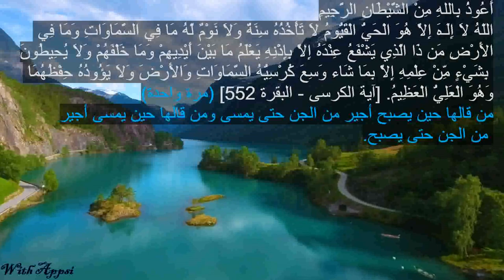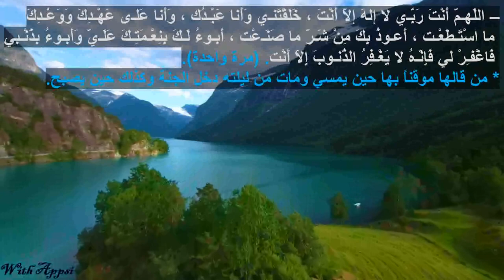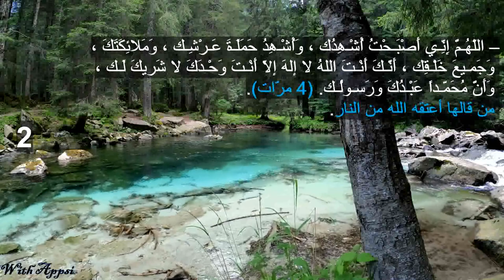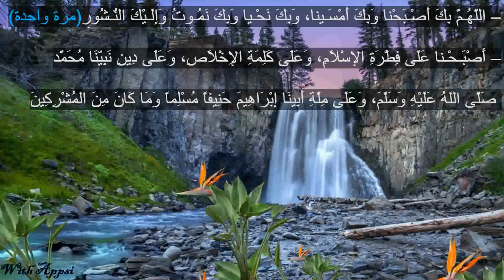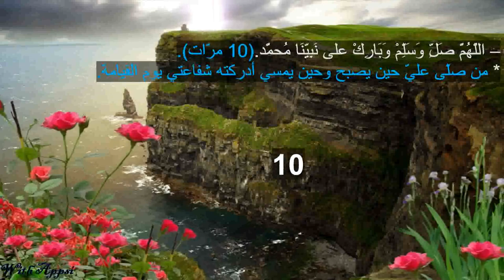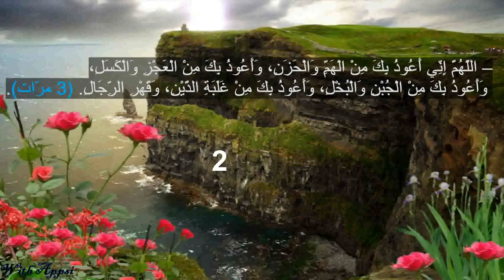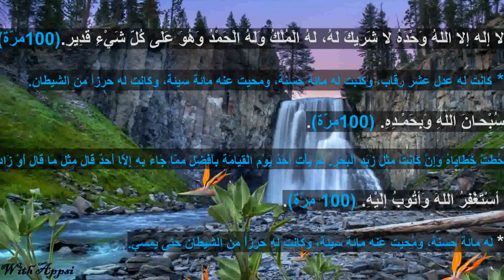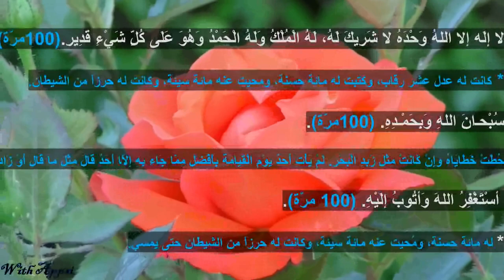إبدا يومك بأذكار الصباح مع مناظر طبيعية خلابة no copyright